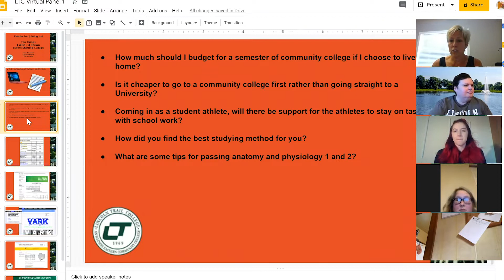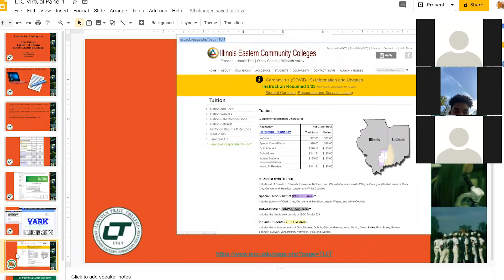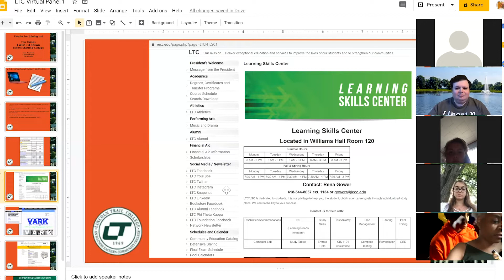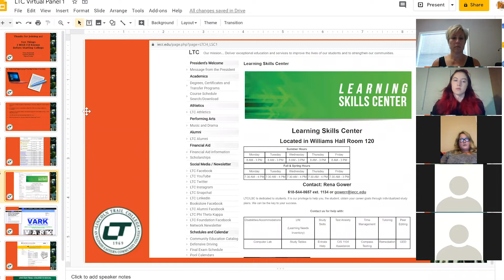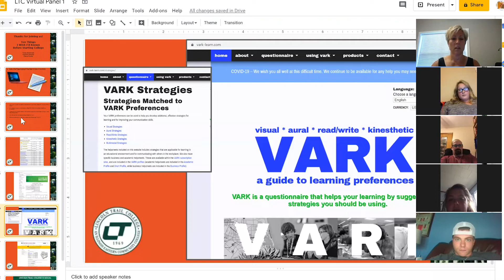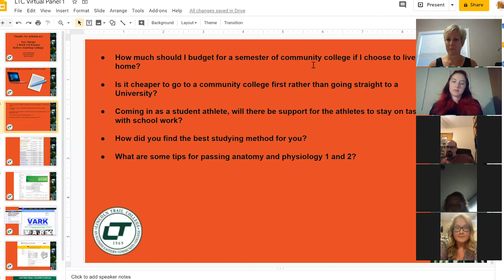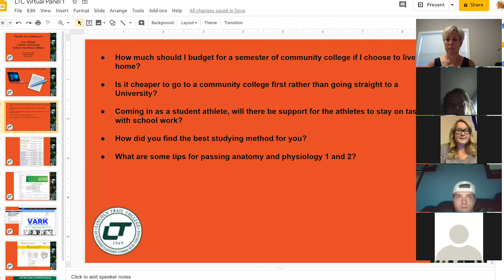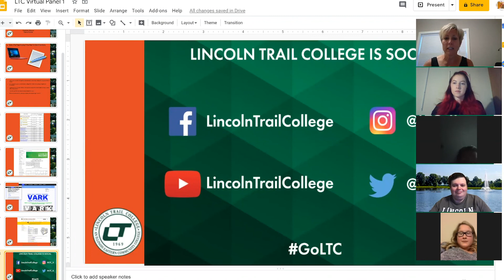VIRTUAL PANEL | 10 Things I Wish I'd Known Before Starting College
Watch the replay of Lincoln Trail College's Virtual Panel on 10 Things I Wish I'd Known Before Starting College. LTC students along with faculty and staff share their tips on getting ready for college.